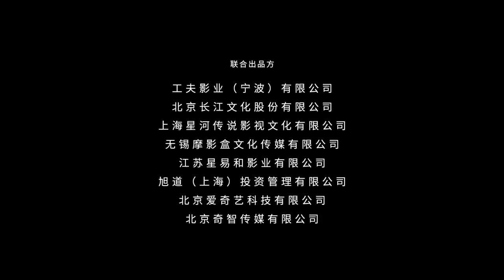Lost in 1949 Trailer(Chen Kun,Wan Qian)